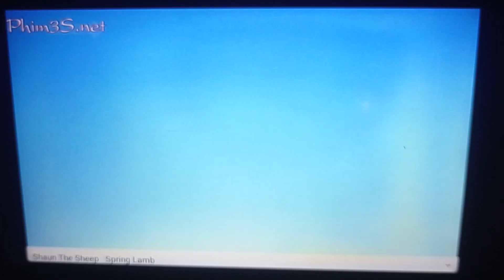Shaun The Sheep Spring Lamb Speed Up Slow GoTube